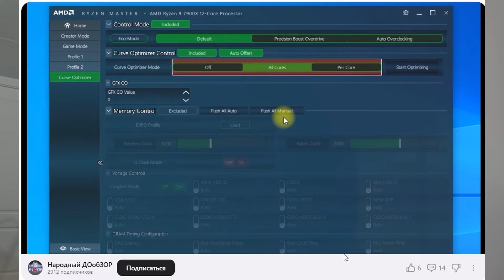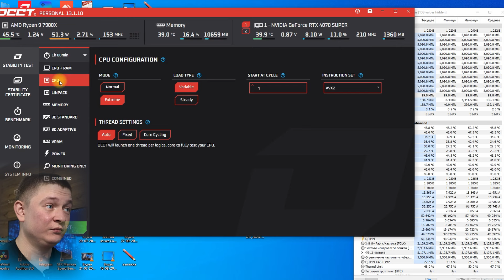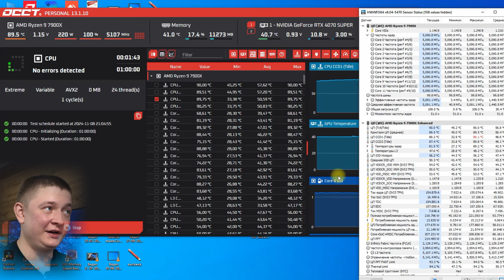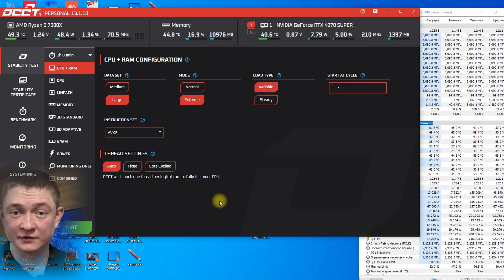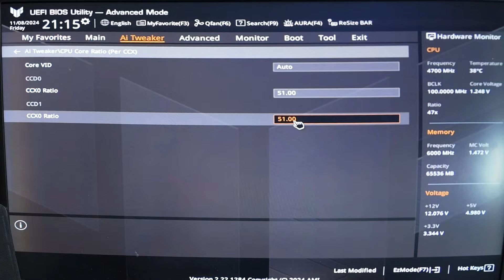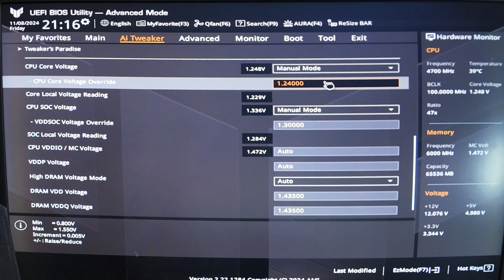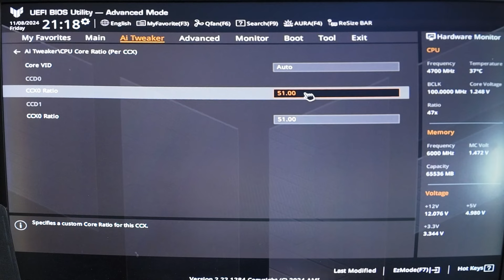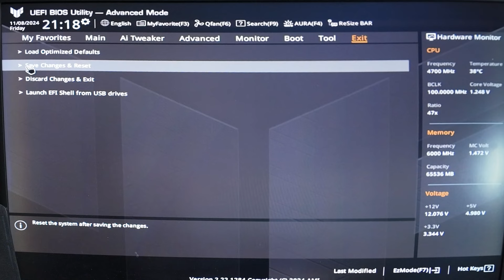Как сделать фикс Ryzen 7000 и снизить нагрев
Я сделал фикс 5.1ГГц по всем 12 ядрам и получил температуры в пределах 70 градусов под серьёзной нагрузкой в реальных сценариях, не выше 90 градусов при экстремальной нагрузке, которую сложно обеспечить в играх или при работе в ресурсоемких приложениях.

Поддержать меня можно переводом на карту Т-Банка: 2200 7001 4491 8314

00:00 – О чём выпуск
00:47 – Мониторим температуры процессора под нагрузкой
04:28 – Настраиваем BIOS и делаем фикс
06:23 – Главная суть фикса (разгона)
07:50 – Чем определяется температура процессора
10:06 – На какую частоту можно рассчитывать?
12:16 - Заключение